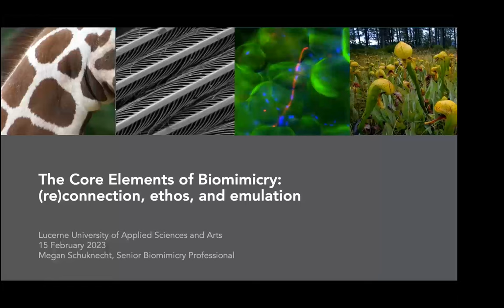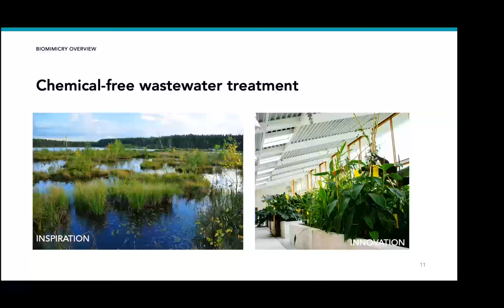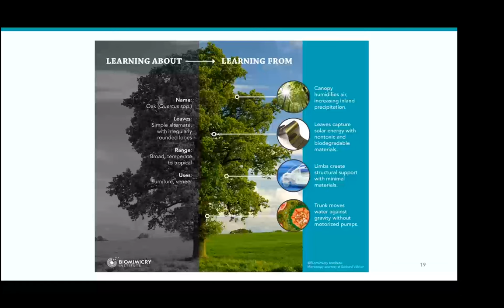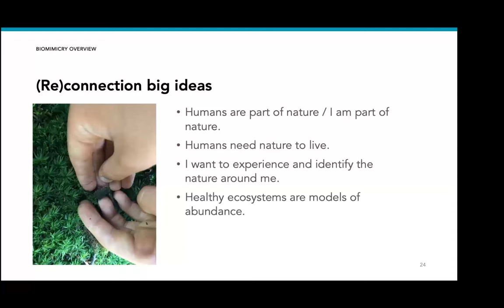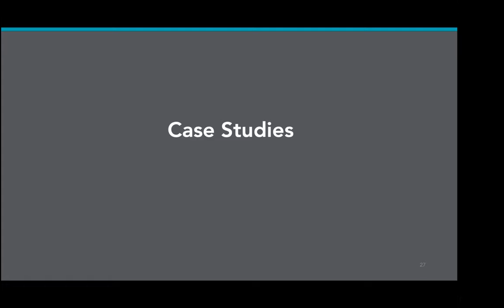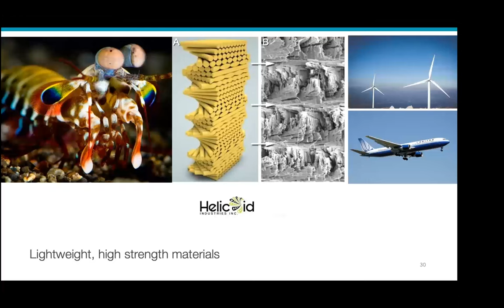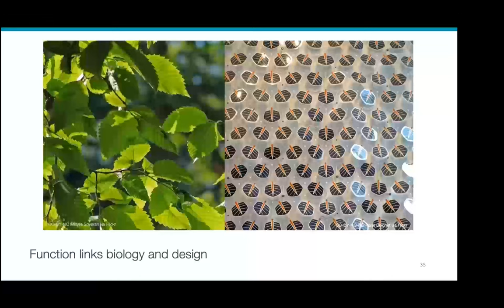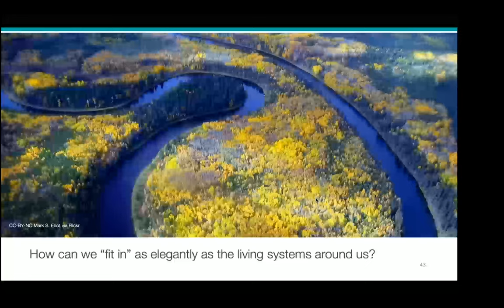Design Management International lecture series with Megan Schuknecht about biomimicry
The lecture was about the core elements of biomimicry – reconnection, ethos, and emulation. Megan Schuknecht, Senior Biomimicry Professional talked about how biomimicry can help drive innovation by emulating biology’s blueprints, processes, and systems to create more sustainable and effective designs.

The Lucerne University of Applied Sciences and Arts is Central Switzerland’s largest tertiary-level educational institution. It offers education and continuing education programmes and conducts research in the disciplines of Engineering and Architecture, Business, Computer Science and Information Technology, Social Work, Art and Design, and Music.